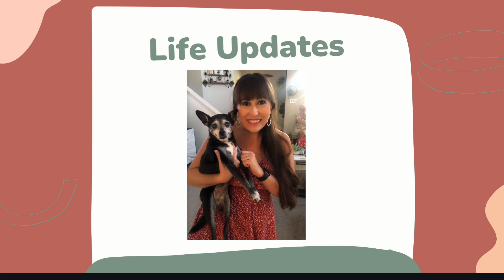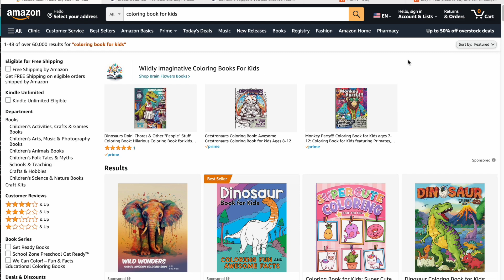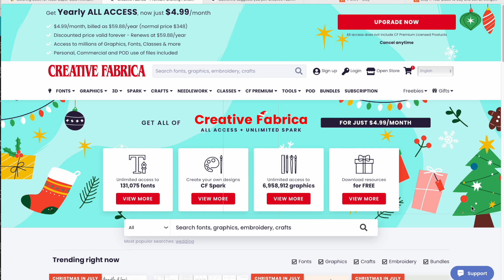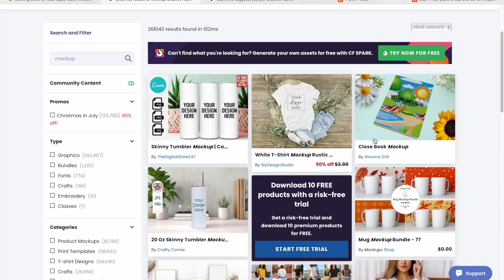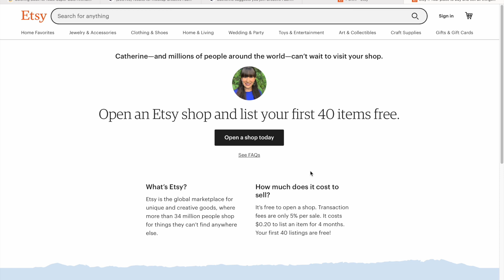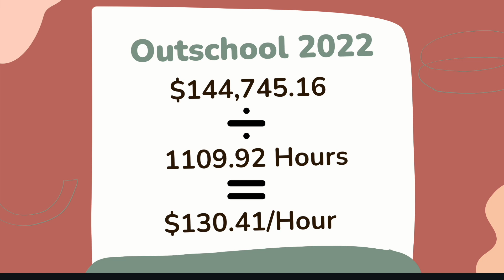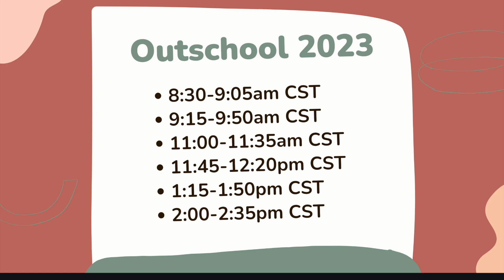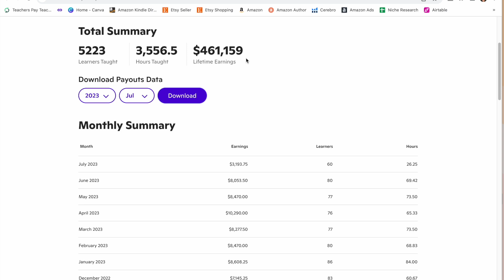Outschool Income & Life Update (2022 & 2023 Pay)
Your first 10 downloads are FREE!

00:00 Life Updates
02:20 KDP (Kindle Direct Publishing & Creative Fabrica)
09:49 Etsy
15:19 Teachers Pay Teachers
15:46 Outschool